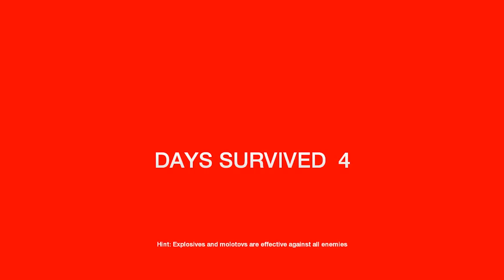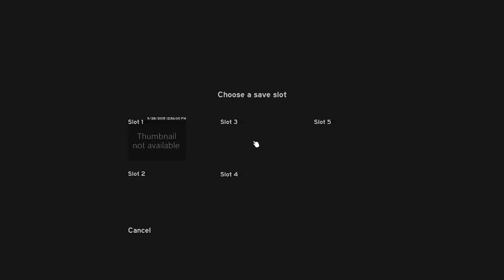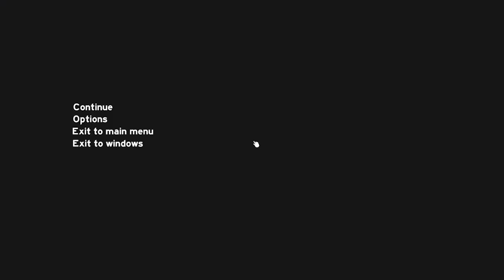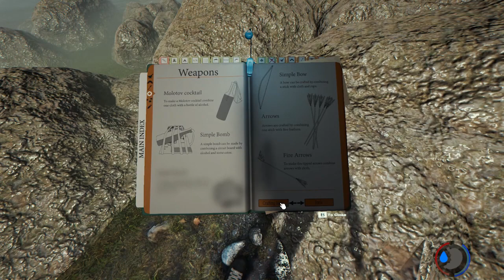The Forest - Ban Som Rac | Part 6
អរគុណនូវការទស្សនារបស់អ្នកទាំងអស់គ្នា !